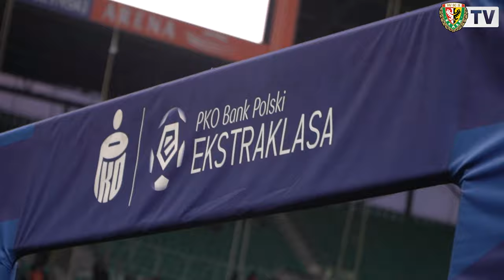Mistrz Polski pokonany po raz trzeci | Kulisy meczu z Lechem Poznań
W 22. kolejce PKO BP Ekstraklasy piłkarze Śląska Wrocław już po raz trzeci w sezonie 2022/2023 pokonali mistrza Polski, zespół Lecha Poznań. Bramki dla gospodarzy zdobyli Erik Expósito i John Yeboah. Zapraszamy do obejrzenia zakulisowych materiałów z tego niezwykle emocjonującego spotkania!